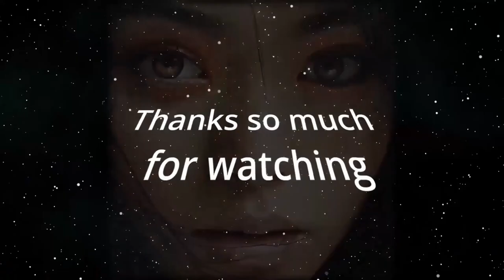Rights and Privileges in Conflict (It's Time for Responsible Change)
Stakes in Legislative and Judicial Battles.  The host for this show is Chuck Crumpton.  The guests are Benjamin Davis, David Larson and Tina Patterson.

Current controversial issues, questions and conflicts between important rights and privileges in State and Federal legislative and judicial forums.

Underwriters:
Michael Sklarz
The Cooke Foundation
Hawaii Energy
Hawaii Energy Policy Forum
Hawaiian Electric
Galen Ho of Immersive Worlds
Kamehameha Schools